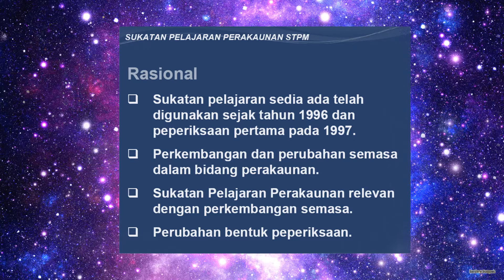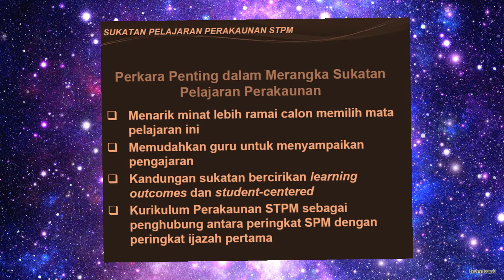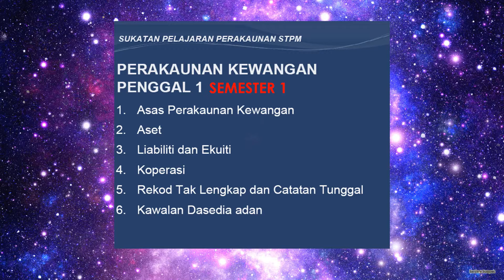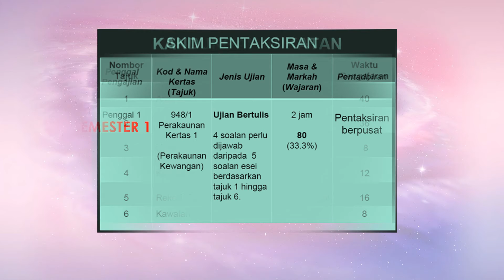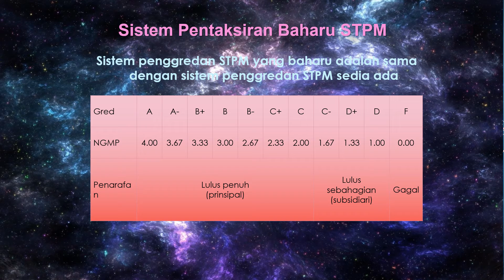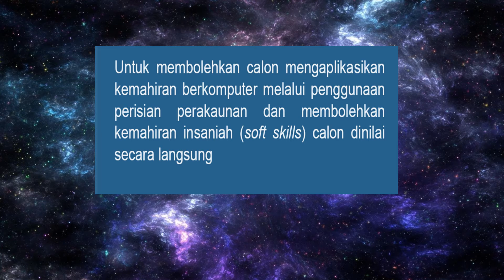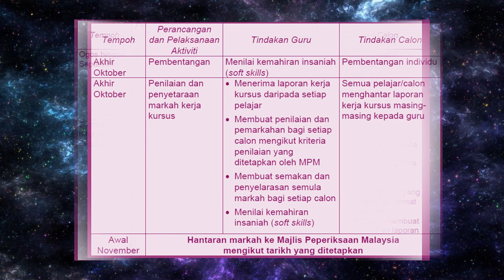T6#ACCTG F6/PRE-U/MATRIK#Challenge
SUKATAN PERAKAUNAN SISTEM MODULAR YANG MENGIKUT SEMESTER.
BENTUK PEPERIKSAAN DAN PENTAKSIRAN PERAKAUNAN 3 SEMESTER.

KERJA KURSUS PERAKAUNAN DI SEMESTER 3.
MEMUDAHKAN PENGENALAN PERTAMA KEPADA PELAJAR TINGKATAN 6 RENDAH YANG BARU.

If you are using iPhone, below is a link to Apple podcasts
Video recording i use either powerpoint microsoft 365 or Camtasia 2019 (thks to Yenny)
Voice recording i used before which is very clear was Vocaroo, however not using any more after install microsoft 365 cause there is screen video record and voice in powerpoint and make work so much easier.
Loom i tried but still prefer powerpoint microsoft 365 or Camtasia 2019.
Wallpapers you can get it from google slides at unsplash or pexel.com
Animations i use Zepeto and Bitmoji
Green screen there are many ways, still prefer Camtasia as is very easy.